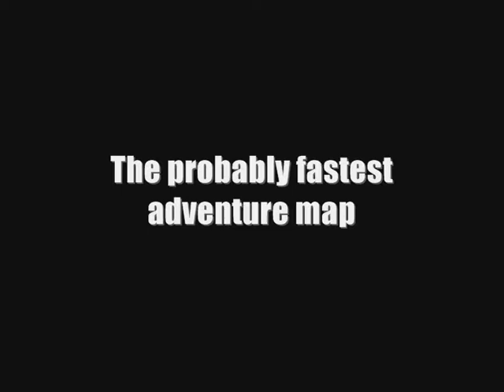escape - the probably fastest minecraft adventure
Run, jump, survive!